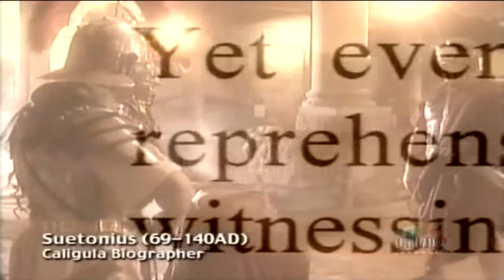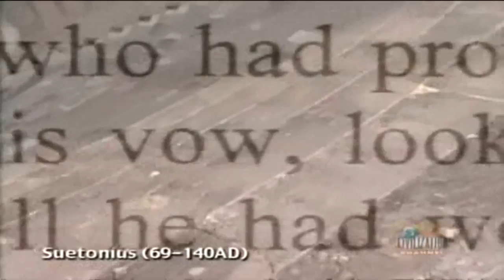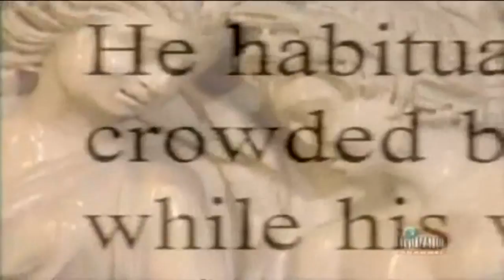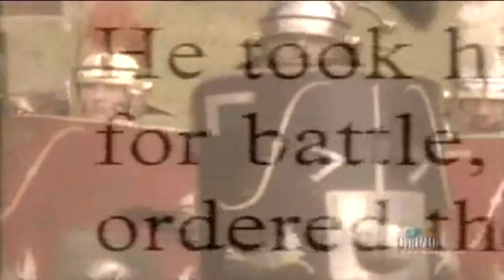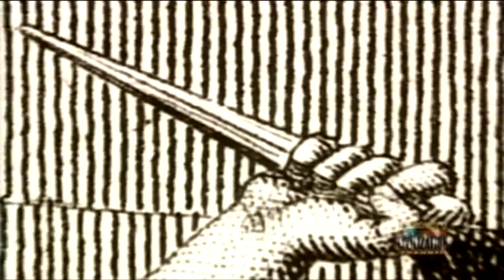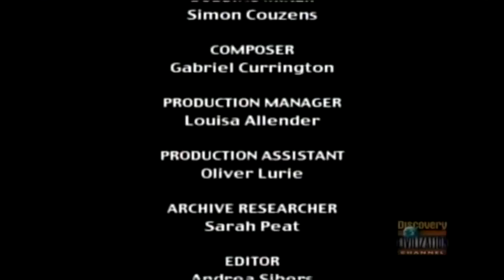The Most Evil Men In History Caligula